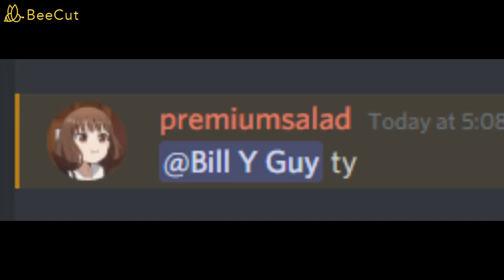I Played Wacky Wizards With Premium Salad NOT CLICKBAIT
Join these discord

Sub
Comment Something On Topic With The Video